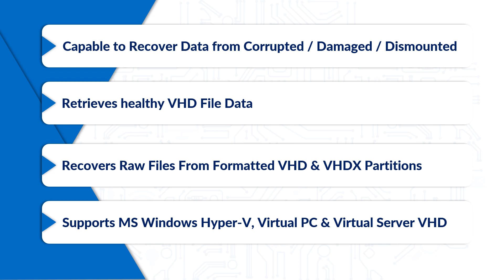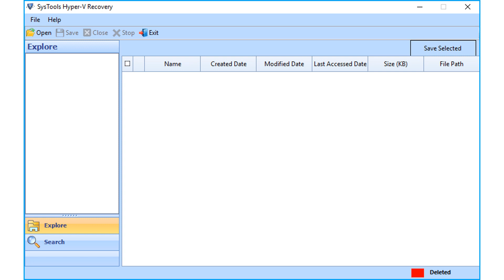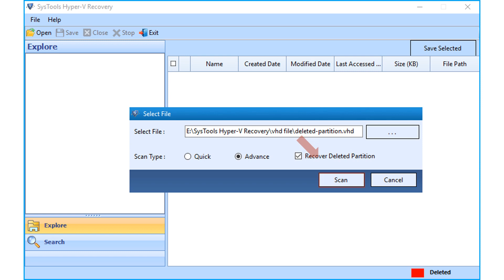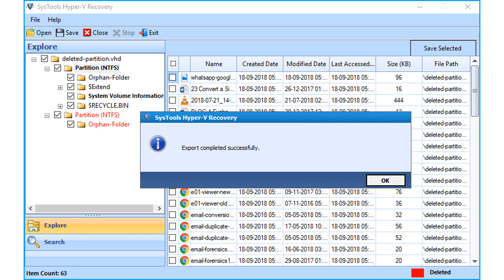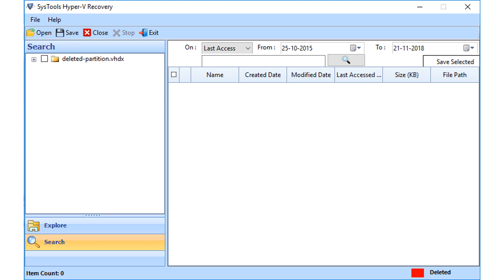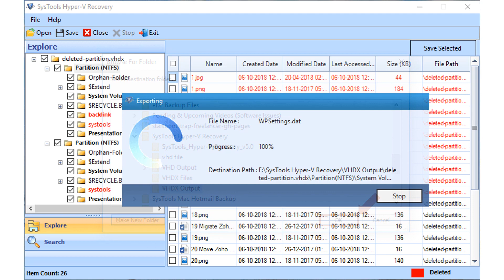Hyper-v Recovery Software by SysTools | Extract Data from VHD & VHDX Files | Best Tool for Windows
Hyper-V VHD Recovery Software is capable to recover data from VHD and VHDX files easily. If you are looking solution for how to recover data from corrupted, deleted, formatted data from Hyper-v VHD or VHDX file then Download this Hyper-v recovery tool and launch on Windows OS installed the computer.

The Hyper-v recovery software provides advanced features to recover lost, corrupted, formatted and deleted the partition from VHD and VHDX file without launching a virtual environment. Some features of this tool listed below:

•  Recover permanently deleted data from Hyper-V files
•  Support recovery from VHD and VHDX file
•  Easily restore VHD data from FAT and NTFS file system
•  Recover deleted partition from VHD and VHDX file
•  Extract data from damaged Hyper-V files
•  Recover data from Formatted and Corrupted Hyper-V Files
Steps to Recover Lost Data from Hyper-v Database:
1. Download Hyper-V Data Recovery Software
2. Launch the tool on Windows Machine (Supports Windows 10, 8.1, 8, 7, etc.)
3. Browse Either VHD or VHDX file
4. Scan the browsed file and preview complete data
5. Save data after successful Hyper-V recovery

Note: - The Hyper-V recovery tool supports to recover lost data from VHD and VHDX file without launching a virtual environment.